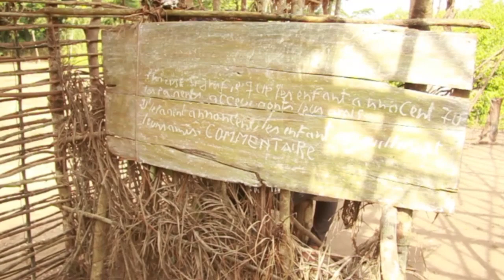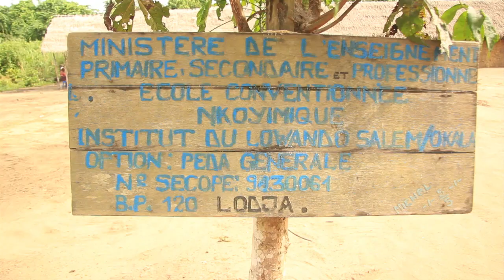ECOLE NA SANKURU